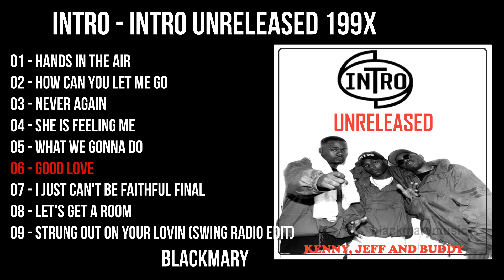Intro Good Love 199X BKM